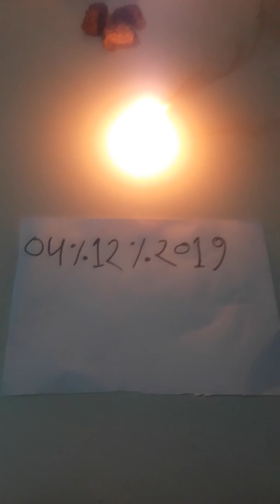Karuppu manjal original